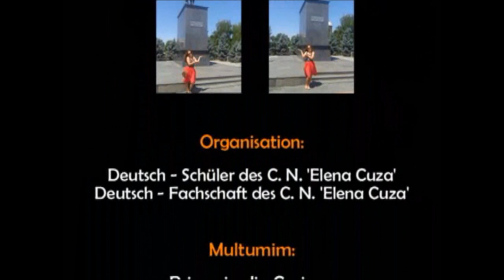2 Länder, 4 Städte, 100 Tänzer - Rumänien & Deutschland (kulturweit-bewegt)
Schüler des Colegiul National 'Elena Cuza', der Janusz Korczak - Gesamtschule Gütersloh (Deutschland) und der Junior High School Pilica (Polen)  tanzen gemeinsam für kulturelle Vielfalt, Grenzen überbrückende Freundschaft und Solidarität!
Die Aktion fand im Rahmen von "kulturweit - bewegt", dem kulturweit-Freiwilligenprojekt "Was ist (deine) Heimat?" und dem Schulaustausch 2014 der JKG und dem C. N. "Elena Cuza" statt.

Students of the Colegiul National 'Elena Cuza', the Janusz Korczak - Gesamtschule Gütersloh (Germany) and the Junior High School Pilica (Poland) are dancing for cultural diversity, friendships across borders and solidarity!

Elevi ai Colegiului National "Elena Cuza" Craiova, ai 'Janusz Korczak-Gesamtschule' Gütersloh (Germania) si ai 'Junior High School Pilica' (Polonia) danseaza impreuna pentru diversitate culturala, prietenie si solidaritate, care distrug granitele.